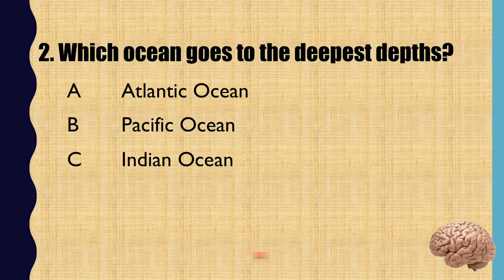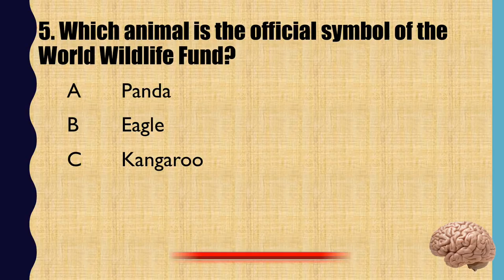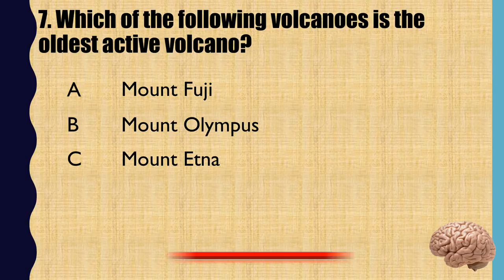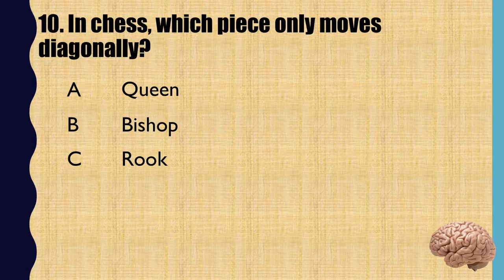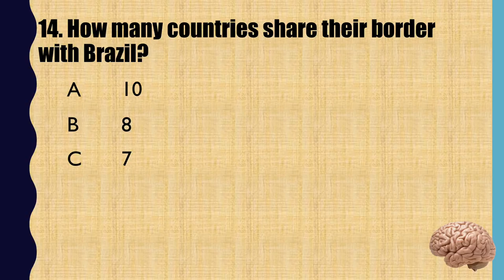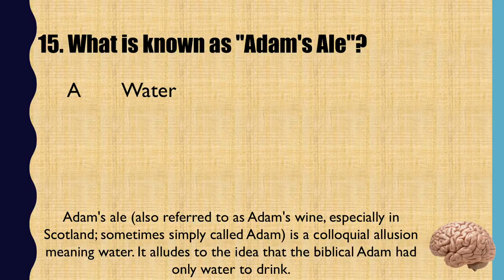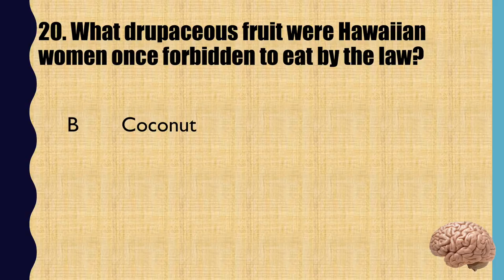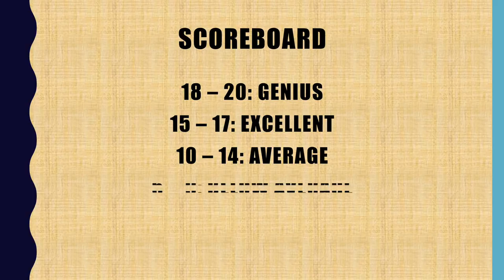20 Trivia Questions (General Knowledge) No. 34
Can you answer these 20 questions?